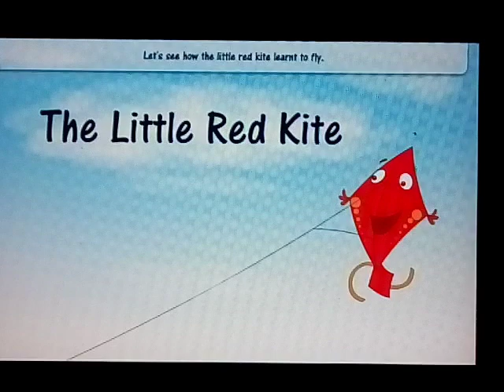The Little Red Kite || Class - 3 || Communicate In English, animated 👍